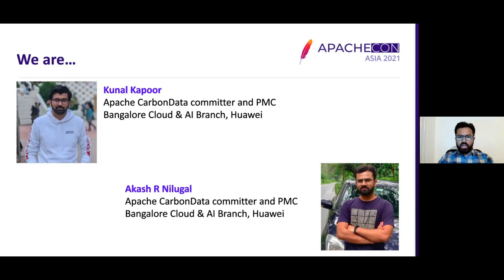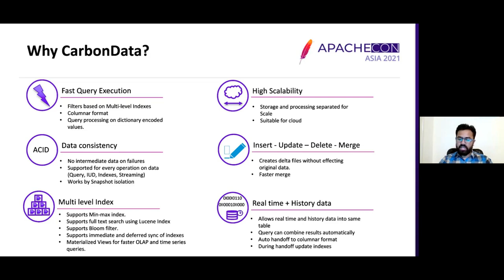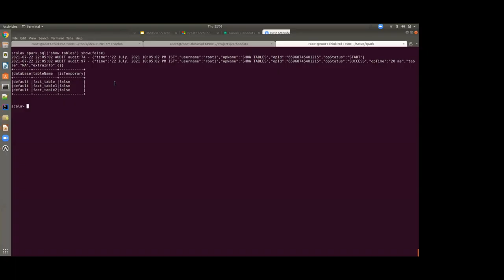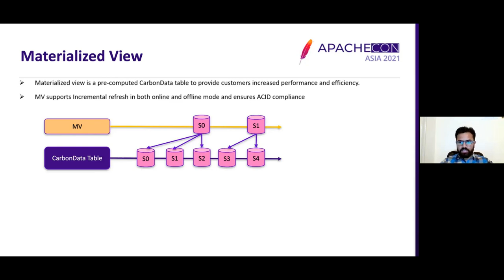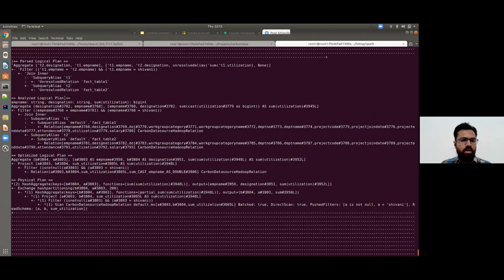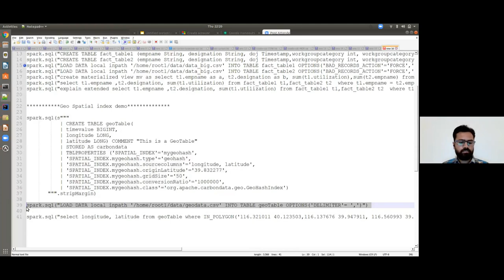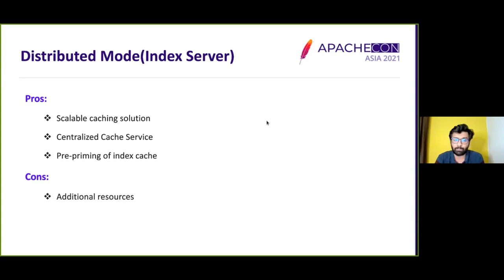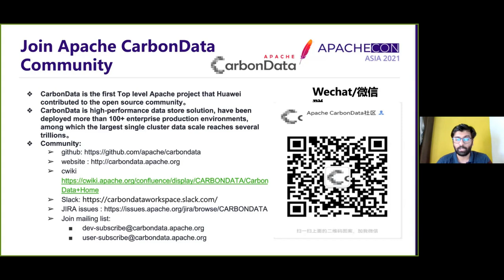Faster Bigdata Analytics By Maneuvering Apache Carbondata’S Indexes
Data in the 21st Century is like Oil in the 18th Century: an immensely, untapped valuable asset if processed in an intelligent way. Storage and Analysis of Big Data can be challenging and expensive both in terms of cost and time. Analytical solutions need to keep adapting themselves to keep up with the challenge of exponential data growth rate. Apache CarbonData is a unified storage solution + File Format which aims to optimize the query performance thus decreasing the analytical cost. Apache CarbonData has been adapted by 100+ open source users. In databases, one of the major features is indexes, which basically helps to query without having to scan every row. Taking inspiration from the same concept Apache CarbonData supports custom indexes like min/max, bloom, Lucene, Secondary Index, and Materialized Views for faster row level updates, deletes, OLAP and point queries. This presentation emphasizes on CarbonData’s custom index architecture + Distributed Index Cache Server which helps to provide faster query results, the future challenges and scope.

Speakers:
Akash R Nilugal: I am Apache carbondata PMC and Committer and Working as Senior Technical Lead at Cloud and AI/data platform team of Banglore Research center, Huawei. I have been working on Bigdata and mainly Apache carbondata for 5 years now and have worked and interested in areas like index support on bigdata, Materialized Views, CDC on bigdata, Spark SQL query optimizations, Spark structured streaming, data lake and data warehouse functionality, trino.cCurrently I am working on Carbondata CDC.

Kunal Kapoor: I am Apache carbondata PMC and Committer and Working as System Architect at Cloud and AI/data platform team of Banglore Research center, Huawei working on Bigdata technologies like Apache carbondata, Apache spark, Apache hive for 5 years now. Some of the major features include distributed index cache server, Hive + Carbondata integration, Pre-aggregation support, S3 support for carbondata, Secondary index on carbondata, Spark SQL query optimization in carbondata.